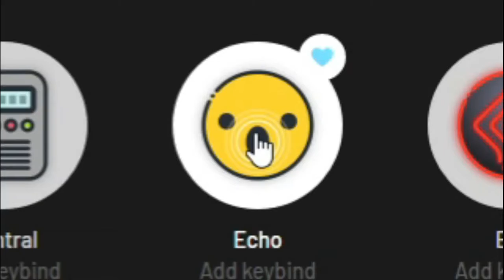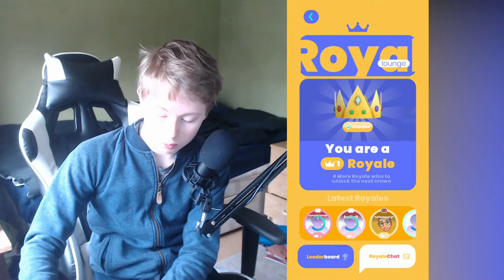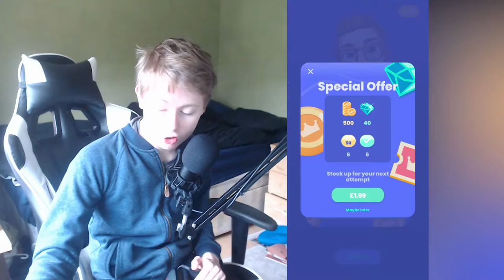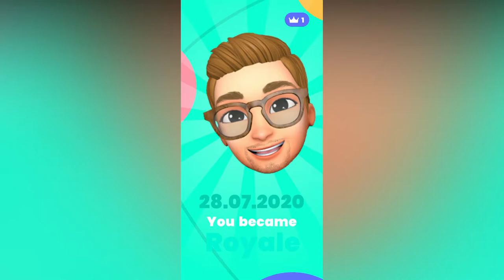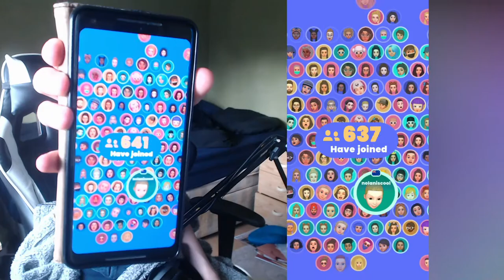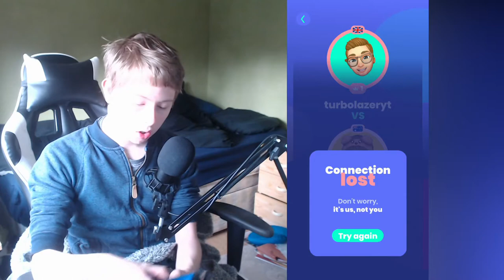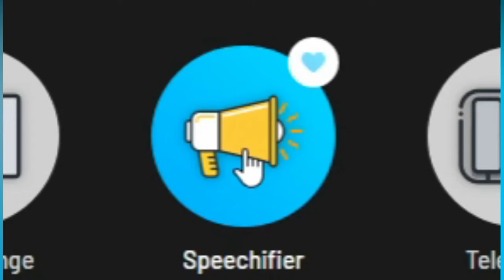i'm bad at trivia royale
I'm obviously BAD at this game. But it was "fun" recording this!